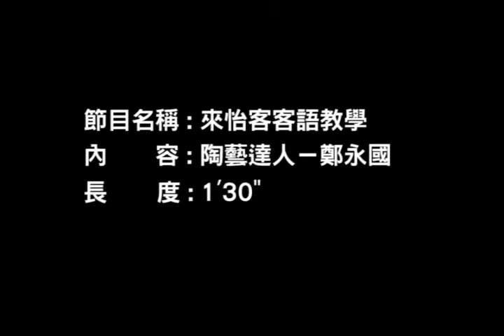來怡客(第1季)-第120集 為作品搏命的陶藝家 客家達人在台北 為作品搏命的陶藝家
陶藝家鄭永國專心致力於陶藝創作，入神的程度，像在跟生命搏鬥。陶土與藝術家的生命互相交織，用無比耐性，成就出動人紋理。 《每日一句》要有耐性 《客語》愛有耐性 《音標》oi iuˊ nai xin